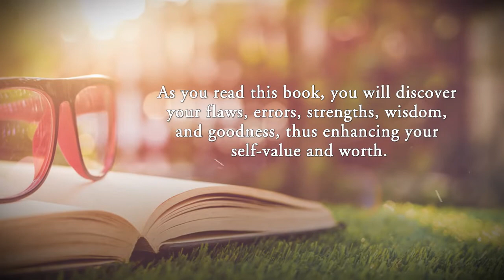The Composite Of The Woman by Sharon R. Peters, PhD